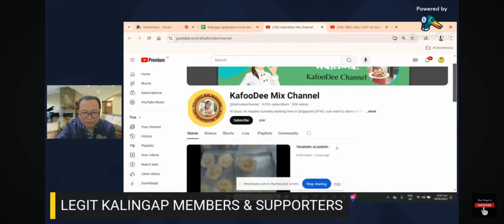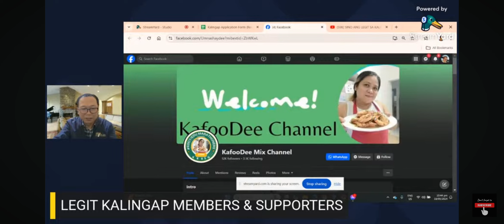ctto:Kuya Knowlee PROOF & LEGIT PO TAYO MEMBERS NG KALINGAP RAB REACTORS & SUPPORTERS GROUP (KRRSG)